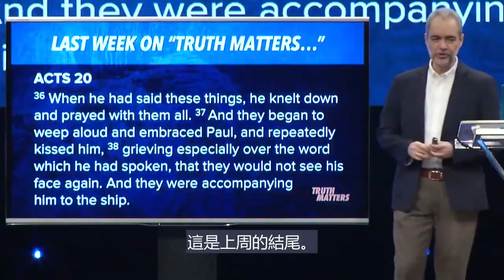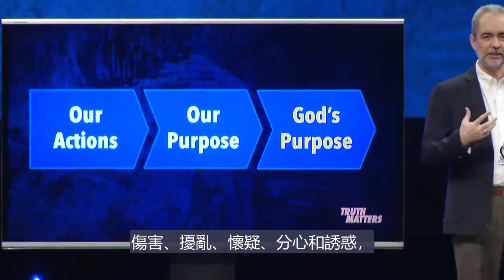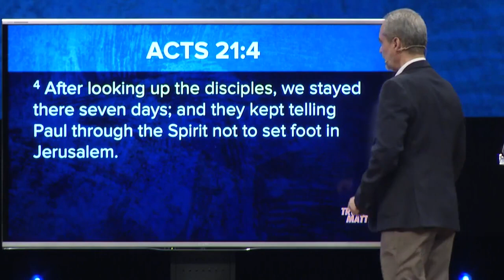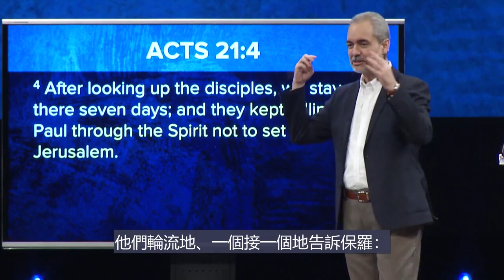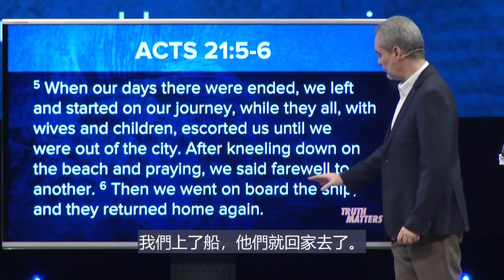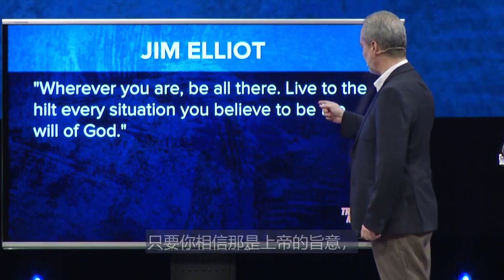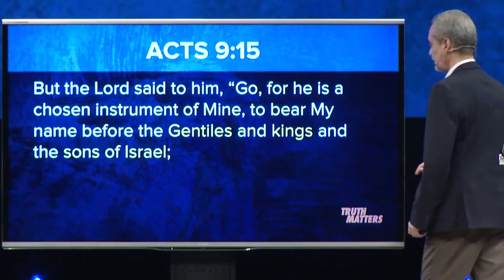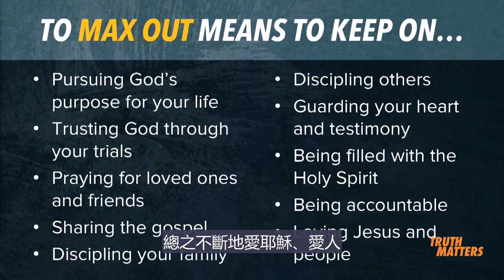不要認輸出場，要為上帝全力以赴| Ricky Sarthou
题目 (Message Title): 不要認輸出場，要為上帝全力以赴 ( Don’t Tap Out, Max Out for God  )
讲道系列 (Sermon Series):